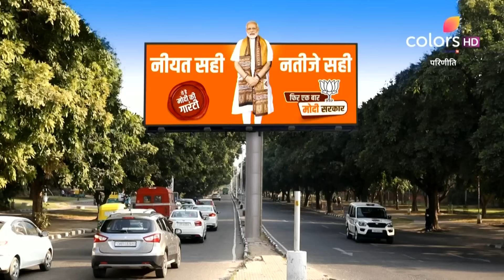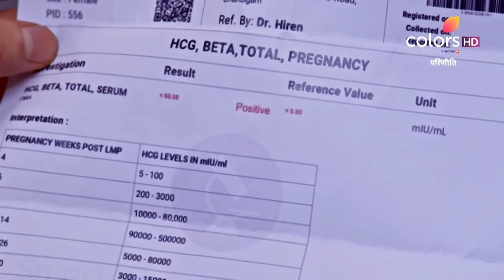Parineetii | परिणीती | Episode 756 | 20 May 24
Parminder ने ज़बरदस्ती Neeti का Pregnancy Test करवाना चाहा जिसपर Neeti भागी Hospital से, Neeti ने Parminder पर लगाया आरोप उसके बच्चे को मारने की